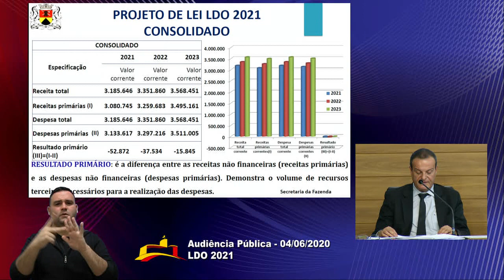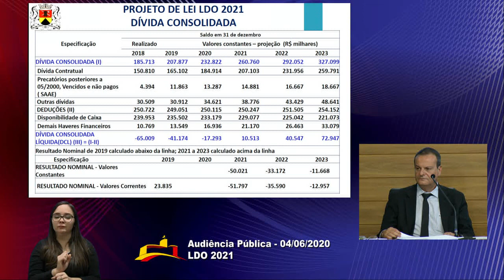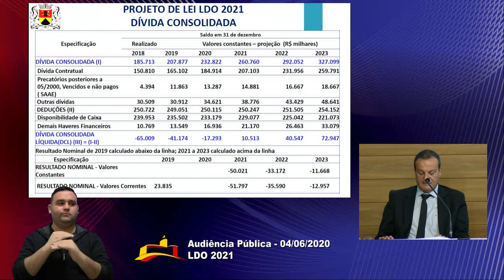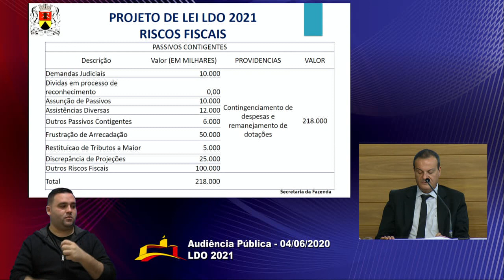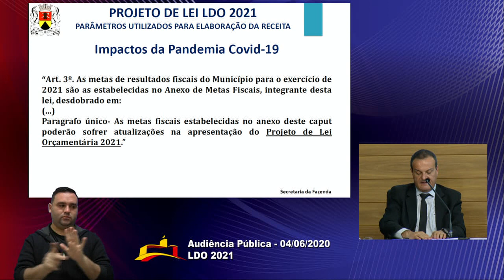AUDIÊNCIA PÚBLICA: Apresentação da LDO 2021 (parte 2)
Em meio a pandemia, Executivo apresenta Lei de Diretrizes Orçamentáriasque prevê recursos de R$ 3,076 bilhões para o próximo ano. Fazenda ressalta que números poderão ser revistos na Lei Orçamentária Anual, devido aos efeitos da Covid-19.